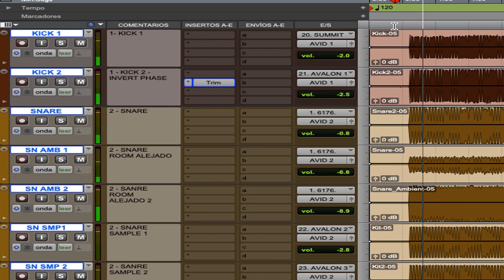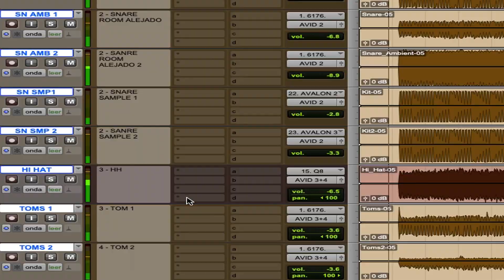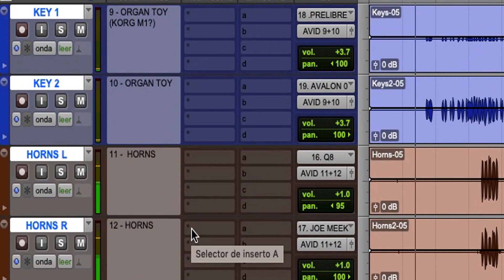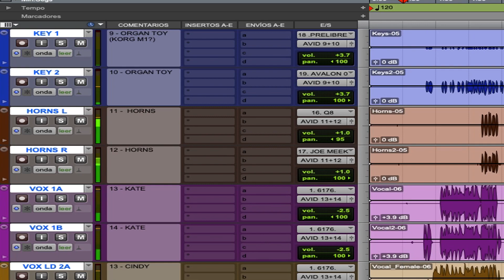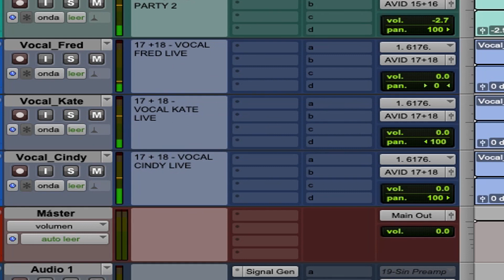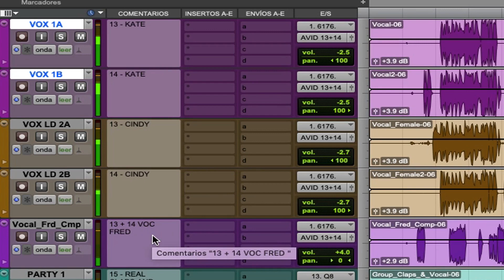Detras del Todo" #10 / "Love Shack" - "The B52´"/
La produccion completa, el canal por canal. el detras del todo!.

En esta oportunidad, exploramos y redescubrimos el multitrack completo de la cancion "Love Shack",  compuesta e interpretada por "The B52´",  y que fuera editada como 1er single para el disco "Cosmic Thing" de 1989.

Mixdown Series - Host: Ignacio Subiros.